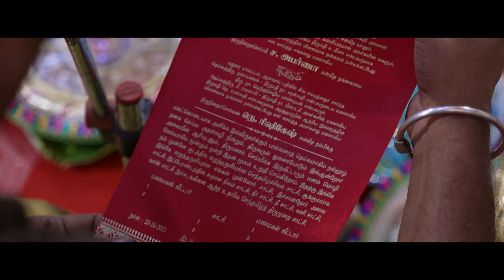A True Love Tune | Engagement Highlights of Rishikesh & Aparna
Event : Engagement
Location : Heritage Resort Madurai

JaihindPhotography, One of the BestCandidPhotographers & WeddingCinematographers based in TamilNadu. We have been in this field for more than 10 years. Ours is not a regular typical photography, As a candid photographer & wedding cinematographers we photograph the deepest sense & feelings of the family… Everything else lasts for few days, music, dance, celebrations, parties, only the memories stays with you for lifetime, in form of photos & videos. We understand that your wedding is one of the most important day of your life and you want the memories to be the same i.e captured in the most beautiful way. We have a team of WeddingPhotographers & Videographers , dedicated to create the most beautiful memories of yourweddingday.